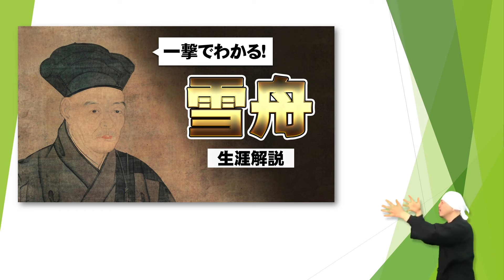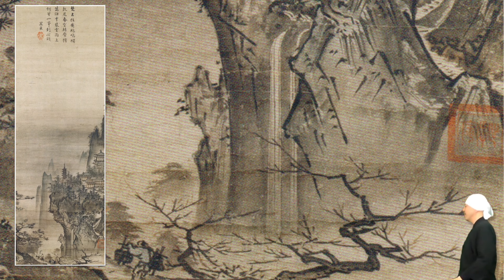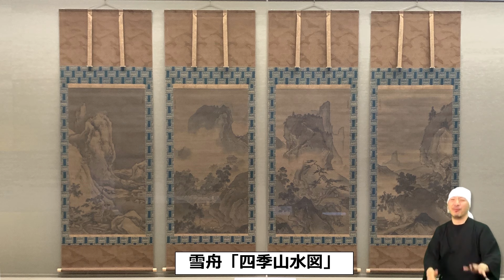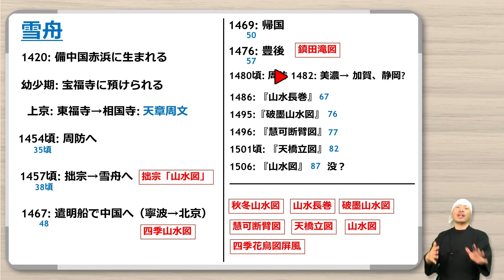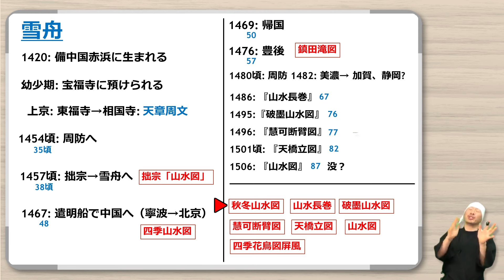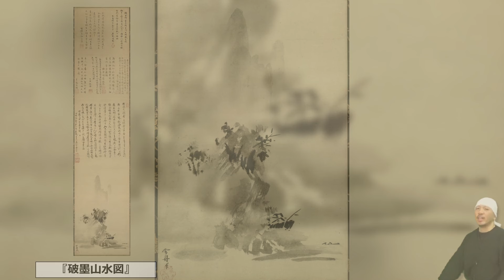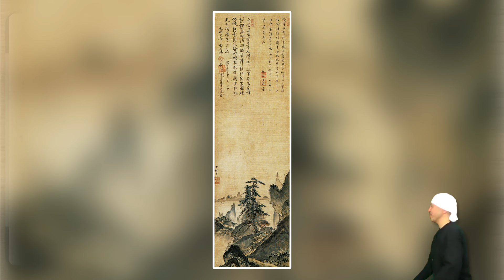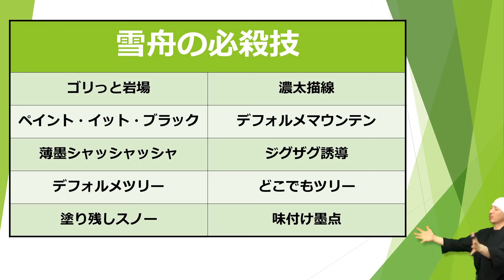雪舟: 水墨画のカリスマ、生涯と代表作、画法の秘技10選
本動画では、雪舟の生涯と代表作、そして彼が磨き上げた独自の画法の秘技を深掘りしてご紹介します。幼少期の備中時代から始まり、不遇の京都時代、そして明国での留学経験まで、彼の足跡を追いながら、その画業の背後にある物語と成長の軌跡をたどります。

更に、雪舟による代表作についても詳細に解説。特に「画法の秘技10選」をご紹介する事で作品理解を深めます。

■目次
00:00　概要「雪舟」
02:28　幼少期: 備中国～宝福寺～涙で鼠
06:28　不遇の京都時代、吉山明兆と天章周文
11:38　周防国へ
14:15　拙宗→雪舟
18:08　遣明船
23:37　寧波、天童寺首座
26:46　北京へ
32:30　「四季山水図」
43:55　帰国～応仁の乱
48:37　豊後「鎮田滝図」
54:11　美濃、加賀、静岡「富士三保清見寺図」
1:00:27 晩年
1:04:21 秋冬山水図
1:16:52 四季山水図巻（山水長巻）
1:26:02 破墨山水図
1:31:30 慧可断臂図
1:39:29 天橋立図
1:43:59 山水図
1:47:59 四季花鳥図屏風
1:58:28 総括: 必殺技10選

-参考情報-
リンクの準備までもうしばらくお待ちください。

■曾我蕭白 | 日本美術史上最大の問題児をご紹介 | 龐居士・霊昭女図屏風（見立久米仙人）、林和靖図屏風、雲龍図、唐獅子図、雪山童子図、群仙図屏風、蘭亭曲水図、天台山石橋図

■永久保存版 | 村上隆 もののけ京都 独占インタビュー | SUPER FLAT と現代美術アート | Takashi Murakami

株式会社 野村美術
〒655-0021
兵庫県神戸市垂水区馬場通7-23